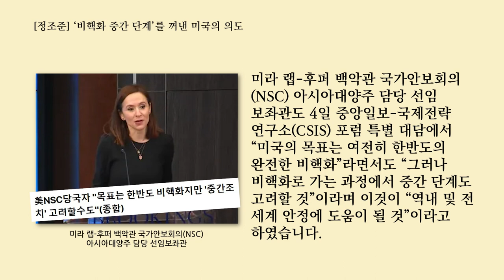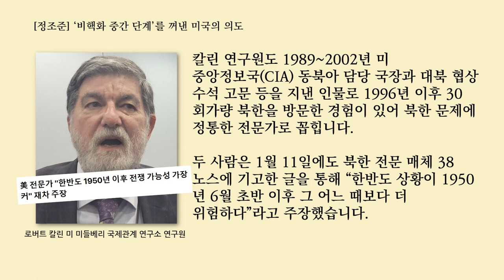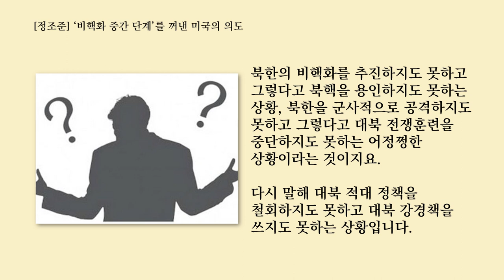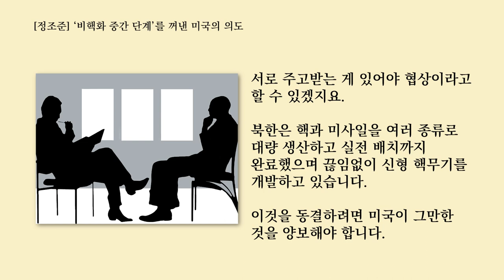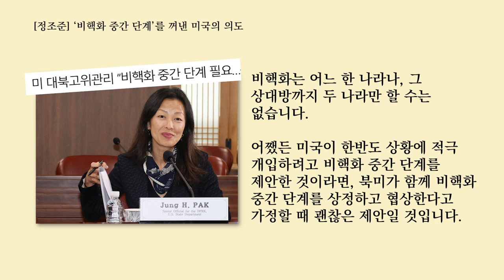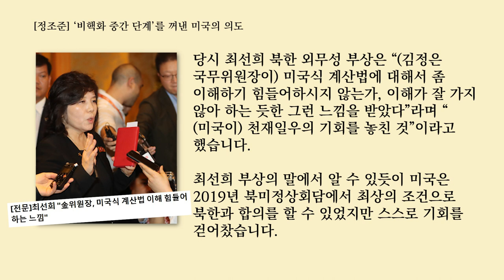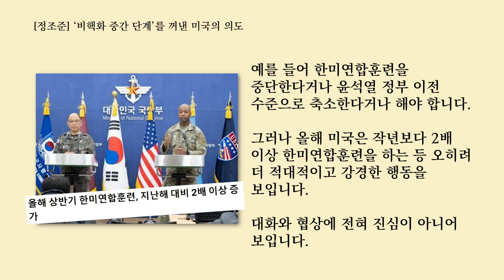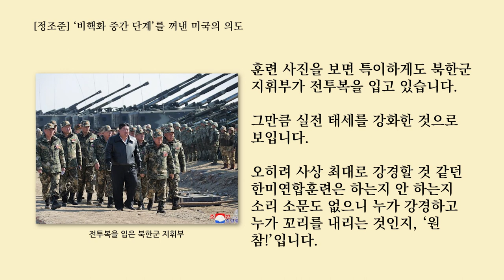'비핵화 중간단계'를 꺼내든 미국의 의도